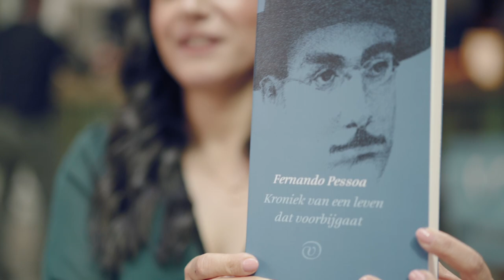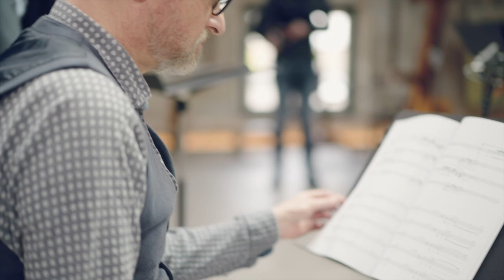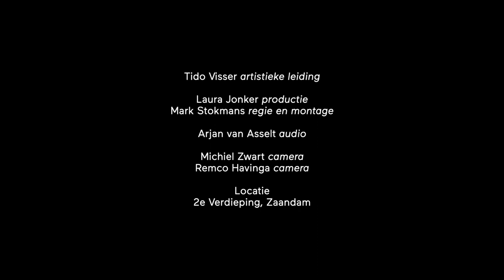Mónica Monteiro - The Personal Archive Sessions - Nederlands Kamerkoor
In de nieuwe webserie The Personal Archive Sessions  staan de persoonlijke verhalen van de zangers van het Nederlands Kamerkoor. Samen met hun collega’s voeren ze door hen zelf gekozen muziek uit en vertellen ze in intieme interviews over hun vak en hun leven.

In de eerste aflevering van The Personal Archive Sessions ontmoeten we Mónica Monteiro, een trotse Portugese en sinds 2014 sopraan bij het Nederlands Kamerkoor. Zij koos om te beginnen het stuk À Memória de Anarda, omdat zij het voor het eerst hoorde op een heel cruciaal moment in haar leven als zangeres.

De tekst van het stuk, een gedicht van Fernando Pessoa, draagt de Portugese ziel in zich: een gevoel van verlangen, van ‘saudade’, dat we ook tegenkomen in de tweede compositie die het koor zingt. Hora Tremular is van de Nederlands componist Joost Kleppe die in de video vertelt over de inspiratie achter zijn compositie; een poging om de verwarrende toestand van verliefdheid te verklanken.

0:00 Mónica Monteiro over À Memória de Anarda
3:04 À Memória de Anarda
8:41 Mónica Monteiro & Joost Kleppe over Hora Tremular
11:27 Hora Tremular

LIEDTEKST - À Memória de Anarda  (Tekst: Manuel Maria Barbosa du Bocage (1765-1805))

Voaste, alma inocente, alma querida,
foste ver outro Sol de luz mais pura,
falsos bens desta vida, que não dura,
trocaste pelos bens da eterna vida:

por Deus chamada, para Deus nascida,
já de vãs ilusões vives segura:
feliz a fé te crê; mas a ternura
co punhal da saudade está ferida.

Desgraçado o mortal, insano, insano
em dar seu pranto aos fados de quem mora
no palácio do eterno soberano!

Perdoa, Anarda, ao triste que te adora:
tal é a condição do peito humano;
se a Razão se está rindo, Amor te chora.

Ter herinnering aan Anarda (Vertaling door Joost Kleppe)

Ontstegen ben je ons, oh ziel, geliefd en argeloos,
jij ziet een and’re Zon, waarvan het licht volkomen puur is,
de gaven van dit leven, dat maar van korte duur is,
verruilde je voor gaven van een leven, eindeloos:

God heeft je reeds geroepen, uit God kwam je ook voort,
gevrijwaard ben je al van ied’re ijdele illusie:
het geloof weet je gelukkig; maar die tedere conclusie
wordt met de dolk van de hunkering doorboord.

Veracht’lijk is de sterveling, volslagen idioot
de tranen die hij schenkt aan hen die zorgeloos vertoeven
in ‘t paleis van de eeuwige, verheven en groot!

Vergeef het hem, Anarda, die verlangende gegriefde:
want zó is de aard van het menselijk gemoed;
terwijl de Rede met je lacht, huilt om jou de Liefde.

LIEDTEKST - Hora tremular (tekst: Fernando Pessoa)

De suave e aérea a hora era uma ara onde orar. Por certo que no horóscopo do nosso encontro
benéficios conjuntos culminavam. Tal, tão sedosa e tão subtil, a matéria incerta de sonho visto que se intrometia na nossa consciênca de sentir.

Cesara por completo, como um verão qualquer, a nossa noçao ácida de que não vale a pena viver.
Renascia aquela primavera que, embora por erro, podiámos pensar que houvessemos tido.

No desprestígio das nossas semelhanças os tanques lamentavam-se da mesma maneira, entre árvores, e as rosas nos canteiros descobertos, e a melodia indefinida de viver - tudo irresponsavelmente.

Sidderend uur (vertaling: Joost Kleppe)
Mild en verheven was het uur, als was het een altaar om aan te bidden. Hoogstwaarschijnlijk
begunstigden meerdere conjuncties de horoscoop van onze ontmoeting: zó zijdeachtig en subtiel was de broze materie van de zichtbare droom die ons bewuste gevoel binnendrong.

Onze bittere notie dat het leven niet de moeite waard is werd, als in een willekeurige zomer, volkomen tot zwijgen gebracht. Herboren werd het voorjaar dat we ons –misschien per vergissing- hadden voorgesteld te zouden kunnen beleven.

En zo verenigden onze nederige overeenkomsten zich met de weeklacht van de vijvers tussen de bomen, met de rozen in de herontdekte perken, en met de onbegrensde melodie van een leven - helemaal onverantwoordelijk.

De serie werd opgenomen op locatie in Zaandam. Een huiskamerachtige sfeer biedt de ideale entourage voor een serie persoonlijke gesprekken en intieme uitvoeringen.